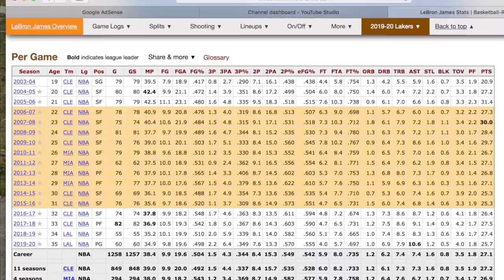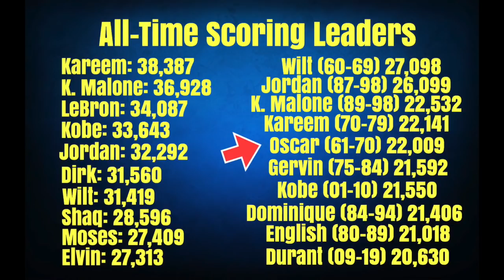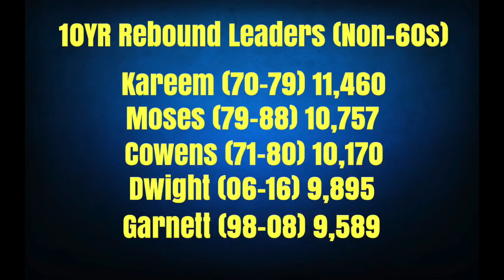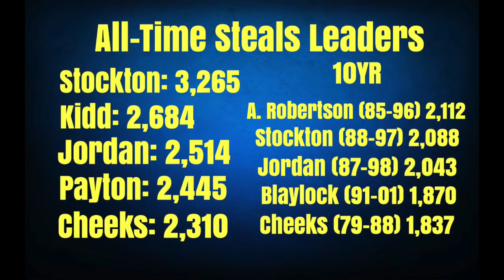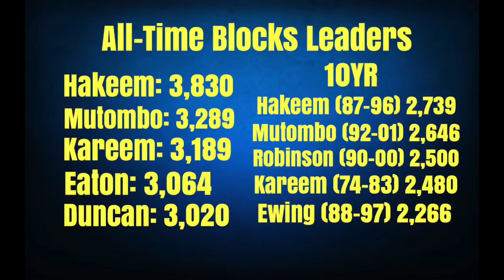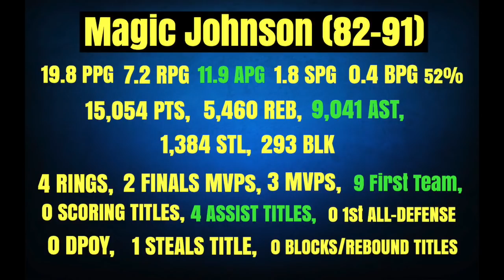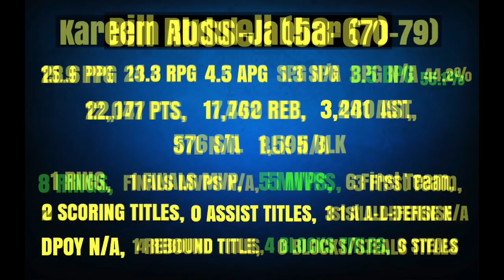If Every Legend Had A 10 Year Career...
Longevity has an influence of how we view and rank the NBA legends... but if we got rid of that influence, and instead compared players based on their best 10 years? Who was the best when they were at their best?